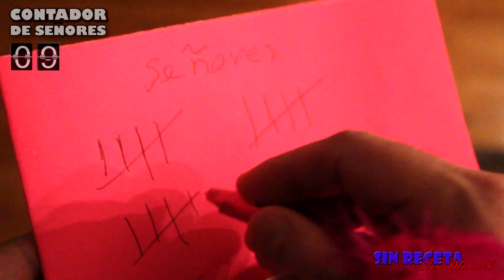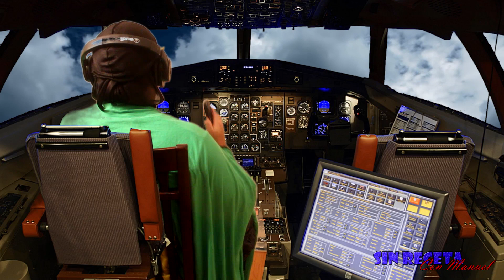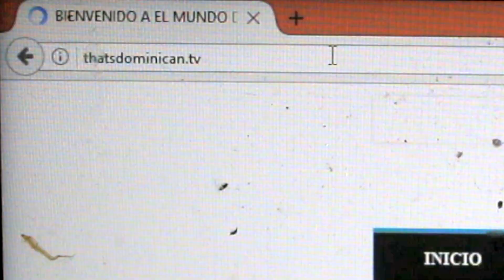Como hacer LA MEJOR YAROA DEL MUNDO - (Sin Receta Show con Manuel)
@ThatsDominican EPISODIO #1 (Langostas Rellenas) EPISODIO #2 (Pollo guisado) EPISODIO #3 (Sancocho) EPISODIO #4 (Pollo frito/Pica pollo) EPISODIO #5 (Kipes/Quipes) EPISODIO #6 (Yaroa) VIDEO DE PERNIL (RAPIDO Y SABROSO) Subscribete a el nuevo canal para ver todo de cocina incluyendo videos de comida desde el celular de Manuel Sin Receta Show COCINANDO CON MANUEL Ve todo lo de Manuel REDES SOCIALES @ThatsDominican (Instagram/Twitter) NEGOCIOS: (Jenny Vivas 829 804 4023 - WhatsApp) EP#6 Como hacer la mejor YAROA DOMINICANA - Sin Receta Show COCINANDO CON @ThatsDominican Descarga el tema "Mi habitacion"